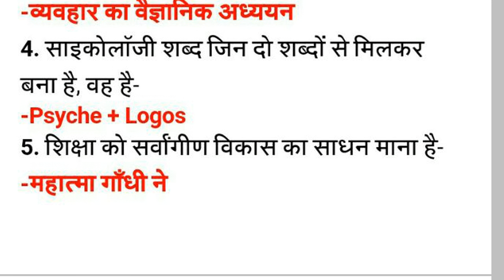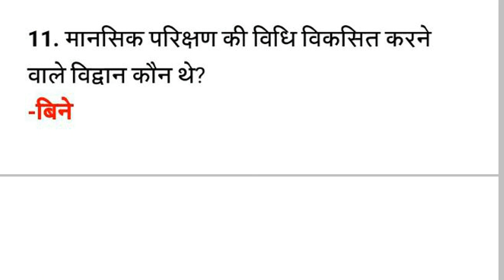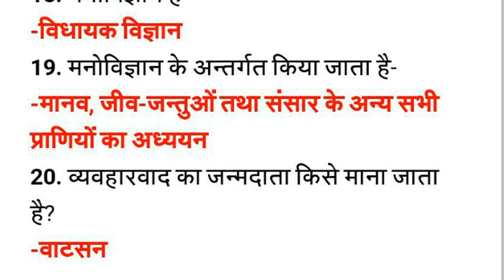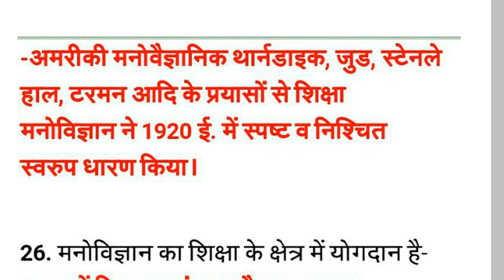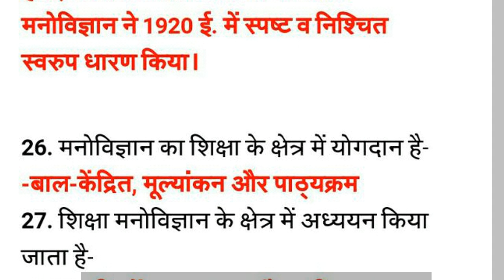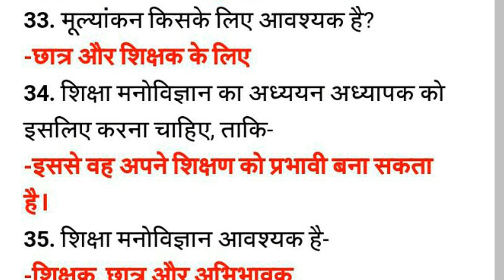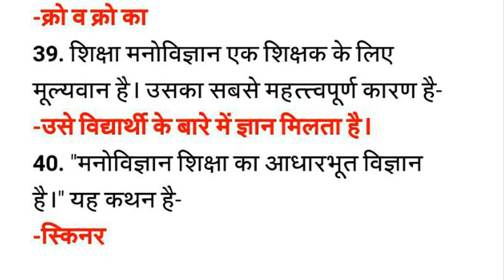Education Psychology most 40 Question